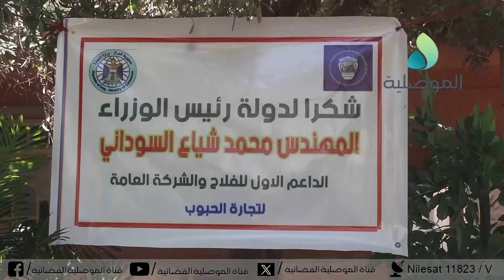زراعة نينوى تقيم احتفالية بمناسبة انتهاء الموسم التسويقي للحنطة وحصول المحافظة على المركز الاول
زراعة نينوى تقيم احتفالية بمناسبة انتهاء ونجاح الموسم التسويقي لمحصول الحنطة وحصول المحافظة على المركز الاول